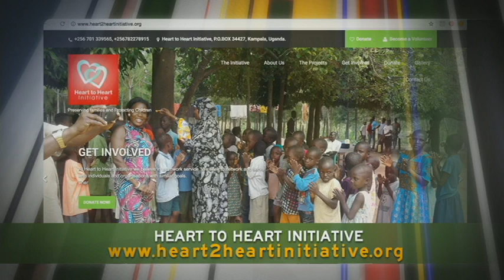Straight Talk Africa SARAH KWAGALA KASOZI WEBSITE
On this week's broadcast of Straight Talk Africa w host Shaka Ssali, Shaka and the audience heard from three impressive African Women who are doing all they can for needy African Children. Sarah is currently in the United States seeks support for some of the neediest children on the African continent.